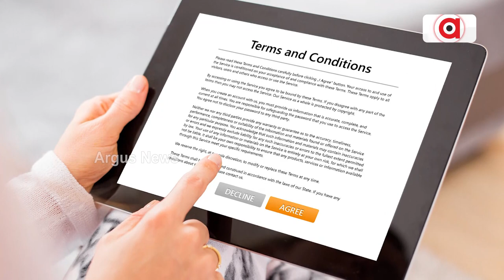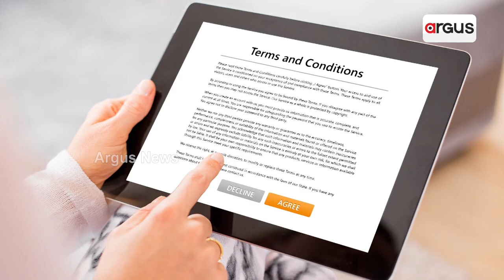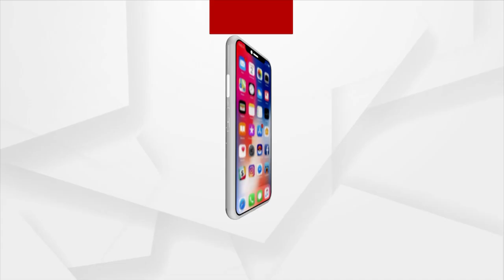What Are Dark Patterns And How Do They Violate Your Privacy?